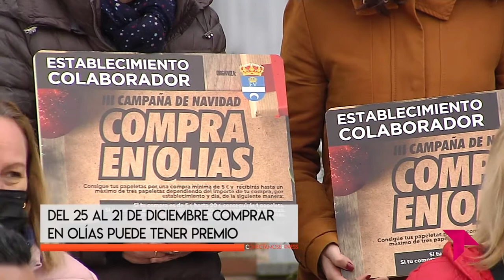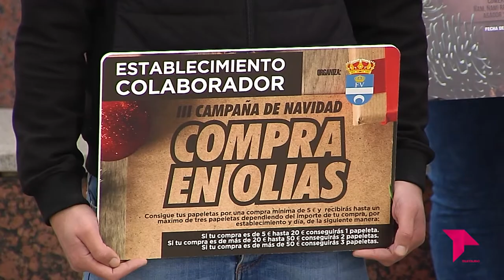ESTA NAVIDAD, 'COMPRA EN OLÍAS' DEL REY